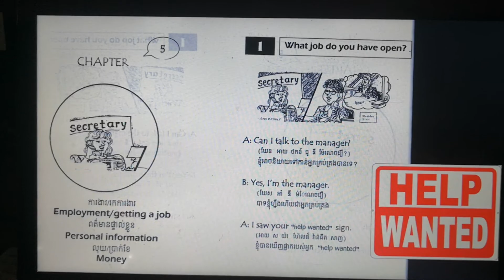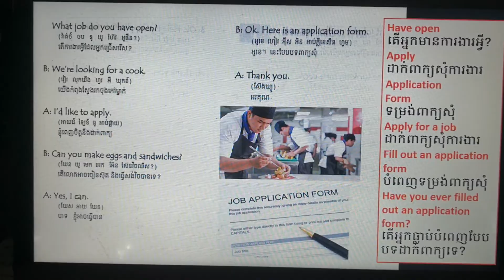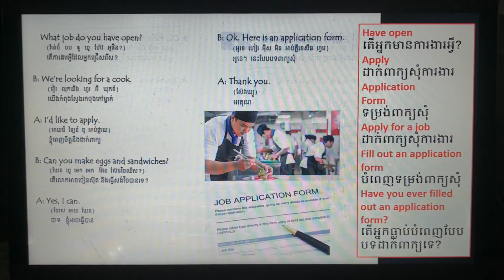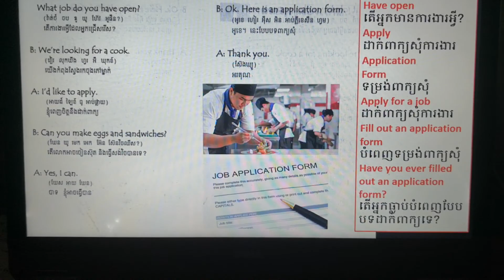Chapter 5 Lesson 1